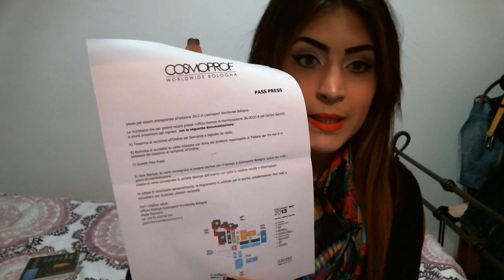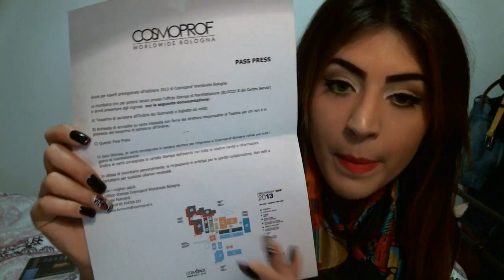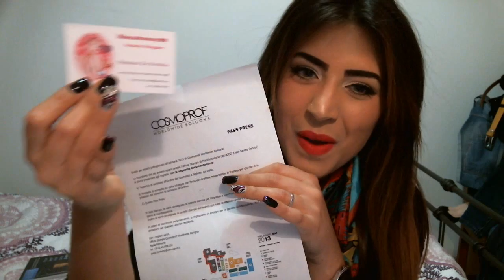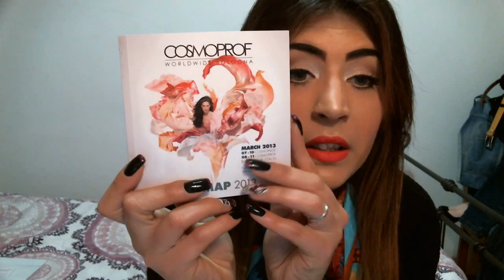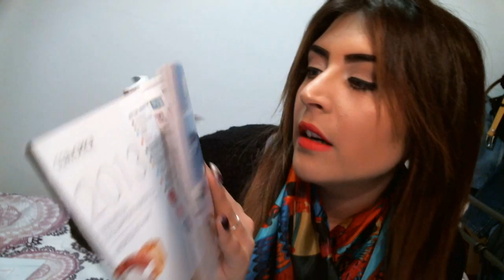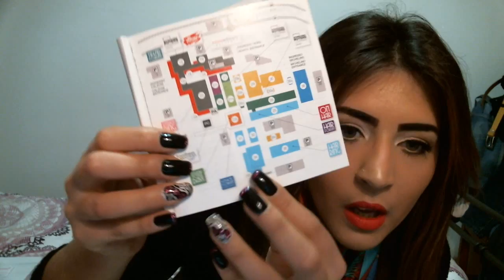Guide utili e info Cosmoprof 2014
Ciao ragazze vi consiglio di vedere l infobox perchè ci sono tante info utili e vari contatti e link!